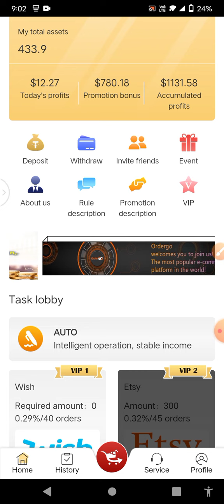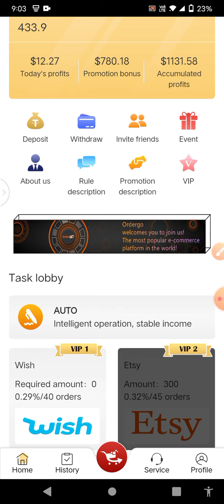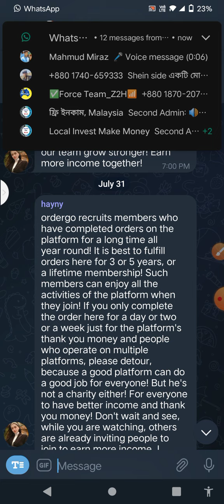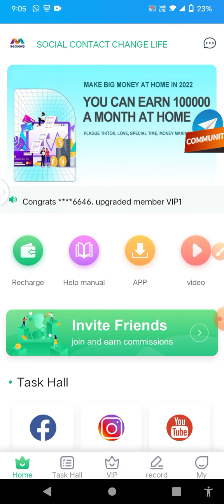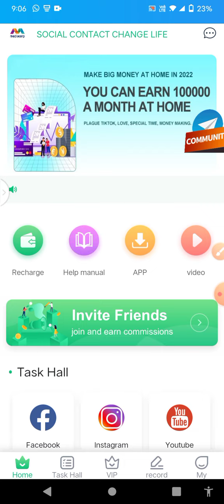Order go New Update | How To get ordergo Site New Update | ordergo Payment proof | ordergo Review